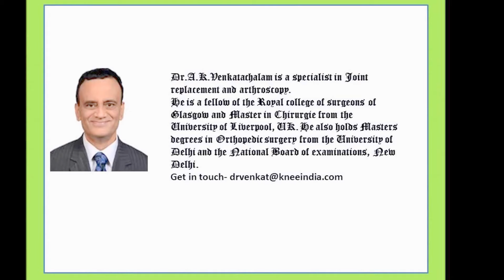PRP injection knee arthritis Chennai Dr.A.K.Venkatachalam patient testimonial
PRP injection knee arthritis Chennai, Dr.A.K.Venkatachalam patient testimonial. An elderly lady was relieved of knee pain by PRP injection.